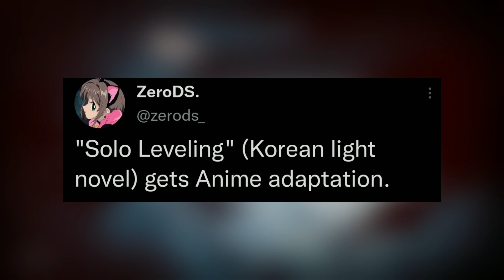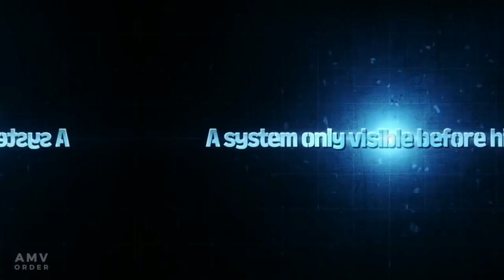Solo Leveling Anime Adaptation Announcement!